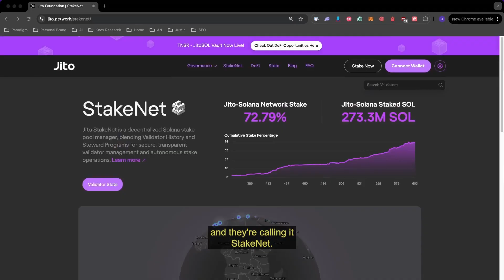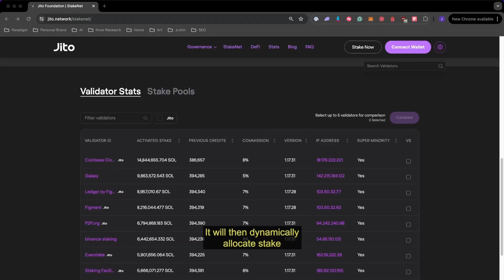Jito's StakeNet is going to Change Solana Forever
wtf is StakeNet? 🥩

In this Midcurve Minute we give a brief overview of how Jito is decentralizing stake pools.

TLDR: Stake sent to stake pools will be automated based on community governed guidelines.

Nothing said on Midcurve is a recommendation to buy or sell securities or tokens. Justin and our guests may hold positions in the companies, funds, or projects discussed.